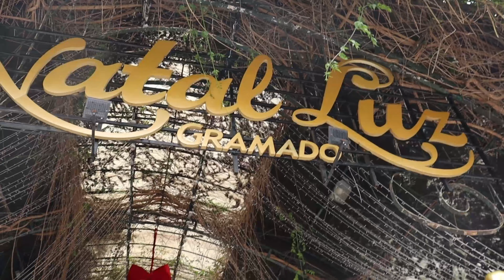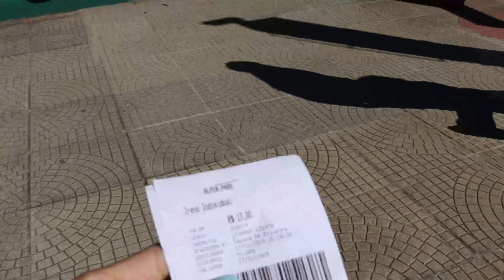PRIMEIRA VEZ EM GRAMADO!\Lary santana.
OIIII PESSOALL BLZ?
PRA QUEM NÃO ME CONHECE EU ME CHAMO LARYSSA E QUEM É NOVO POR AQUI SEJA MUITO BEM VINDO AO MEU CANAL.
NO VIDEO DE HOJE É MINHA PRIMEIRA VEZ EM GRAMADO, NÓS FOMOS NO LAGO NEGRO, ALPEN PARK, COMIDAS E MUITA COMIDA HAHAHA.

*PERGUNTAS FREQUENTES*

NOME: Laryssa santana
IDADE: 14 years
AONDE MORA: cuiabá-mt
ANIVER: 20\02
CAMERA QUE USA: canon rebel sl3
MICROFONE QUE USA: boya by mm1
EDITOR: filmora wondershere 9

BJSS E FUII
LARY SANTANA
JESUS TE AMA E NÓS TBM.